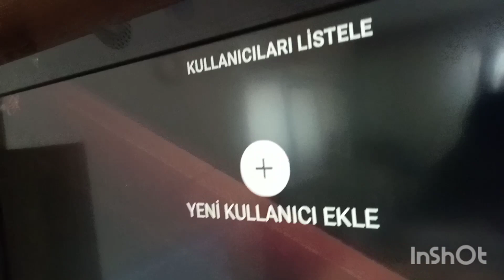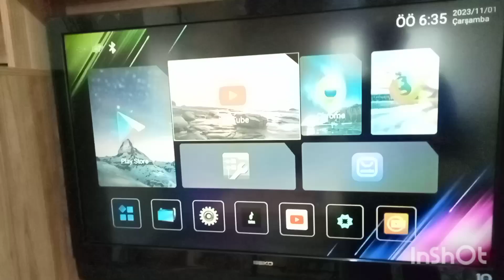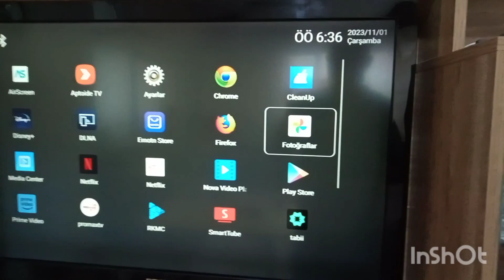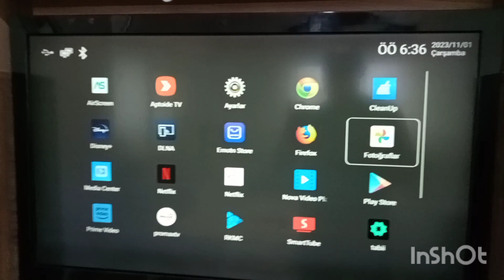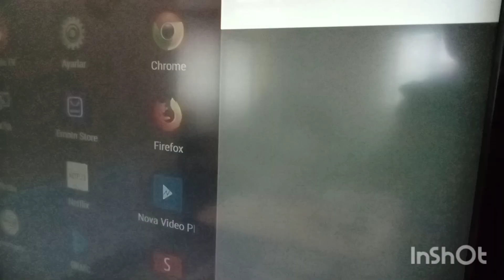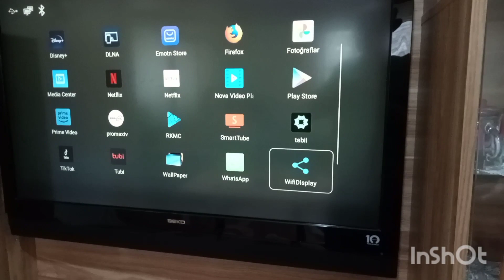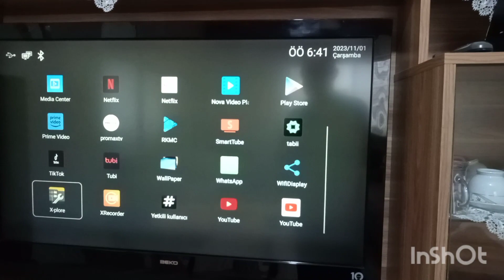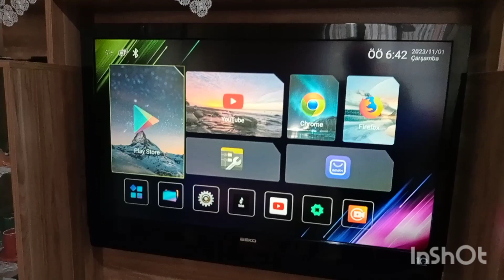VONTAR TV BOX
VONTAR R3 Android 13.0 smart TV box

 Highlights:

 1, Rockchip RK3528 quad-core ARM cortex A53;

 2, GPU: Mali-450;

 3, OS: Android 13.0;

 4, storage: DDR3 2GB/4GB, eMMC 16/32/64/128GB;

 5, support: Firmware wireless upgrade (OTA);

 6, multiple functions including

 support:

 -8K Video, 4K @ 60fps, HDR10+, H.265;

 -10/100M RJ45, Wifi6, BT5.0+;

 -RGB light speed/brightness/color adjustable;

 -Ul customize, root on/off, Autostart app;

 -Wallpaper can be changed, Google voice input.

 Product pictures:

 VONTAR R3